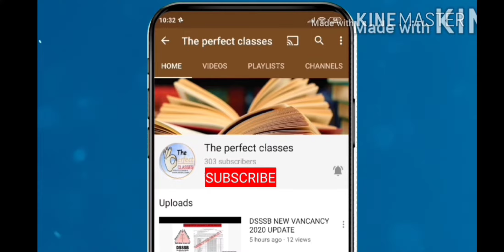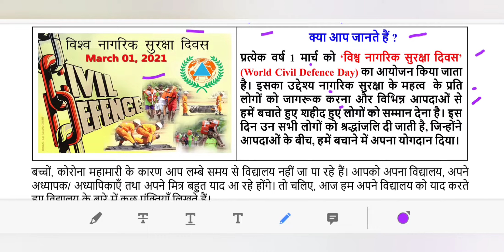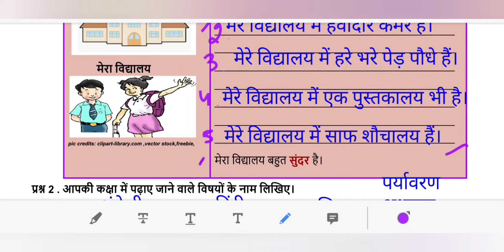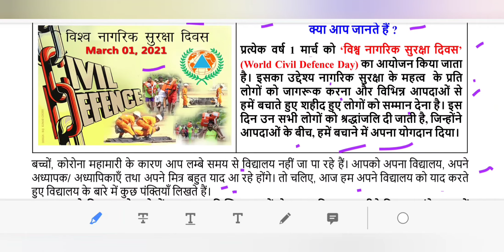DOE DELHI WORKSHEET 181 CLASS 2 (HINDI MEDIUM) MONDAY 2021